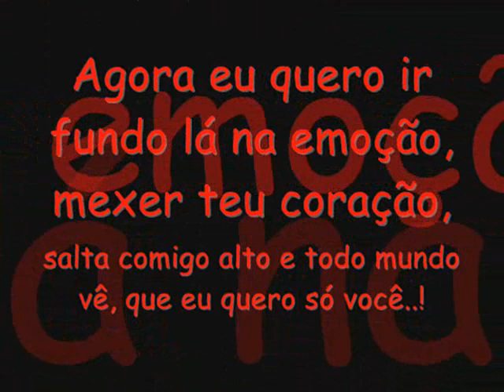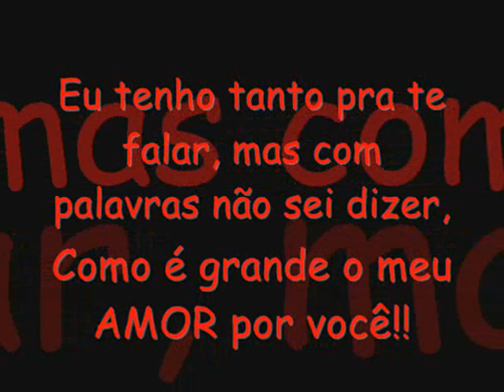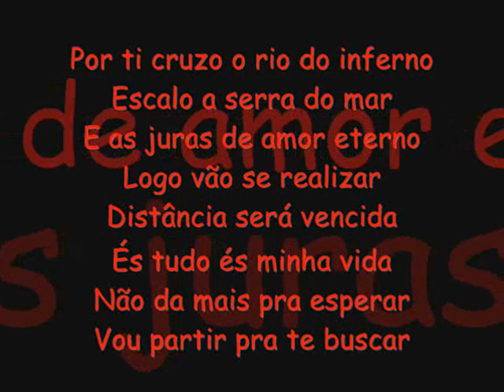Lucas Scholl & Josi Kingeski